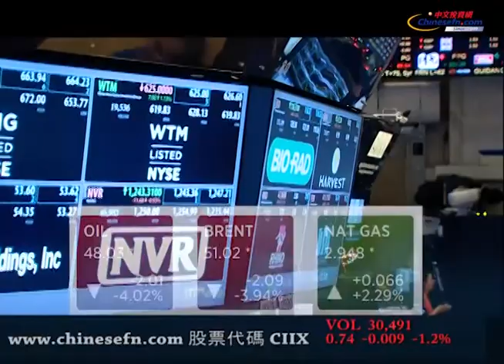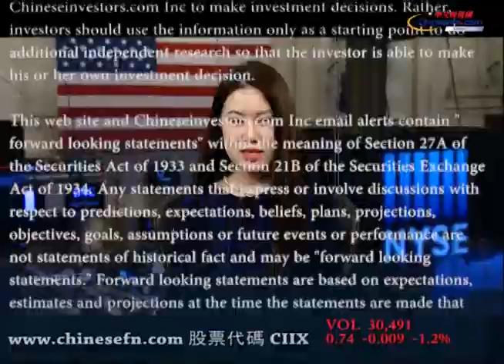新年伊始油價帶動美股瘋狂下滑 好時光要結束了嗎？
今天纽约下起了大雪，整个曼哈顿在白茫茫的雪景中被映衬的格外靓丽，与此形成对比的是今天股市的惨不忍睹。首当其冲的就是跌到根本停不下来的油价。在昨天油价跌破50美元之后，今天油价继续大幅下滑，跌破每桶48美元。导致开盘走高的美股午盘之后也坚持不住，全面下滑。

造成今天油价如此大跌原因可能是经济数据方面传来的不利消息。

美国供应管理协会(ISM)发布的12月服务业调查显示，这一涵盖零售、房地产多个重要领域的主要产业部门的增速环比下降，相关指数跌至56.2%， 低于市场预期的58%。

同时，Markit发布的美国12月服务业报告也不令人满意，该报告显示12月服务业的增速创下去年2月以来新低，这主要与新业务和雇佣指标的增长放缓有关。12月服务业采购经理人指数(PMI)的终值为53.3， 明显低于11月56.2的终值。
另一份雪上加霜的报告是，美国商务部报告称2014年11月工厂订单环比下降0.7%，为连续第四个月下滑，这表明美国制造业的活跃度和整体经济的增长速度开始放缓。
明天美联储将公布12月中旬的联邦公开市场委员会(FOMC)会议纪要。在上次的会议纪要中，美联储主席耶伦一番“耐心加息”的讲话扭转了股市的乾坤，市场期待这次联储主席会不会积极救市。

其实，美国最新的经济数据欠佳只是今日油价下跌的诱因，国际市场油价重挫的几大基本面因素依然没有好转包括世界经济增速减缓导致需求低迷、主要产油国不减产甚至增产、美元走强压制以美元结算的油价等。

今天非常令市场关注的是有債券大王之称的Bill Gross发表讲话說好時光已經結束，很多資產在2015年將收跌。債券投資人通常相比股票投資人對經濟前景看的比较深远，他們調低2015年利率回報的举措也表明他们看淡今年的股市。

截至收盘，我们来看一下三大股指的具体收盘点位。

道琼斯工业平均指数下跌130.34点，报17,371.31点，跌幅为0.74%；标准普尔500指数下跌17.97点，报2,002.61点，跌幅为0.89%；纳斯达克综合指数下跌59.84点，报4,592.74点，跌幅为1.29%。标普500指数连续5个交易日下滑，为13个月来最长连续下跌时间。今天纽交所交易量换手为9.16亿，纳斯达克交易所交易量换手为19.9亿。交易量相对比较大。

纽约原油期货价格周二收盘再度大幅下跌4.2%，报每桶47.93美元。今天美元汇率进一步上涨。市场避险情绪浓厚，导致黄金上涨1.3%，报1219.40美元。

板块方面，毫无疑问能源板块领跌，康菲石油((COP)), 斯伦贝谢((SLB))等主要能源股都有2%到4.1%的跌幅。道指成份股，雪佛龙((CVX)), 埃克森美孚石油((XOM))反而表现不错。其他走弱的板块还有消费者非必需品，金融，工业和科技。走强的板块有消费者必需品，医药，电信和公共事业。其中电信板块Fedex((FDX))被UBS调级至买入，今天股价收平。

个股方面，连锁药店沃尔格林Walgreens((WAG))宣布，去年12月同店销售额增长9.2%，好于市场预期。

蔻驰((COH))宣布已同意收购高端女装鞋类品牌Stuart Weitzman，交易价格最高将达5.74亿美元。受此影響，今天coach股價上漲。